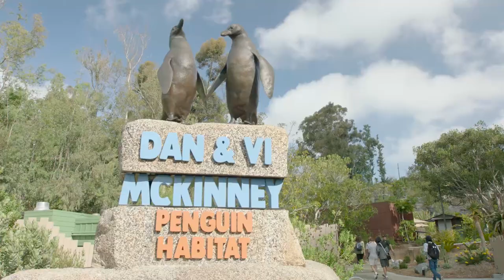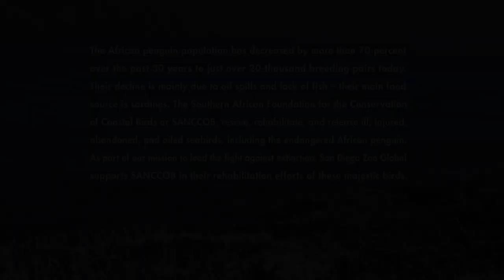Penguin Beach | Episode 1 – Diving In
Jack is the newest member of the San Diego Zoo’s Dan & Vi McKinney Penguin Habitat – home to a colony of more than 30 African Penguins. Like any group, there are multiple personalities at play at any given time, which can make day-to-day living a minefield to navigate. Come with us as we witness this dynamic colony through Jack’s eyes. From fights to seduction and the loyal to the not so loyal, we’ll meet the characters that helped shape Jacks experiences.